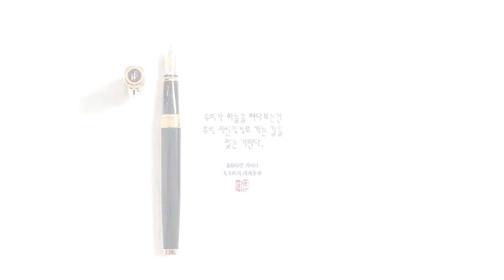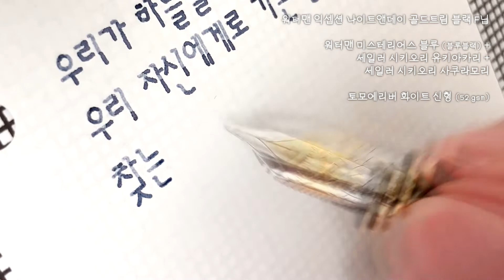자신에게로 가는 길 (ft. 워터맨 익셉션 N&D F닙 만년필 실제 사용 영상)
“우리가 하늘을 쳐다보는 건 우리 자신에게로 가는 길을 찾는 거란다.”
요슈타인 가아더 作, 장영은 번역 《소피의 세계》 中

✍🏻 PEN:
• 워터맨 익셉션 나이트앤데이 골드트림 블랙 F닙
• Waterman Exception Night & Day GT Black F nib

🥃 INK:
• 워터맨 미스테리어스 블루 (블루블랙) + 세일러 시키오리 유키아카리 + 세일러 시키오리 사쿠라모리
• Waterman Mysterious Blue (Blue Black) + Sailor Shikiori Yuki-akari + Sailor Shikiori Sakura-mori

📄 PAPER:
• 토모에리버 화이트 신형 (52 gsm)
• Tomoe River White Latest Version (52 gsm)

• Out of the Skies, Under the Earth - Chris Zabriskie (출처: 유튜브 오디오 보관함)